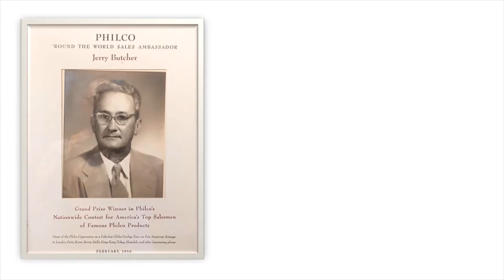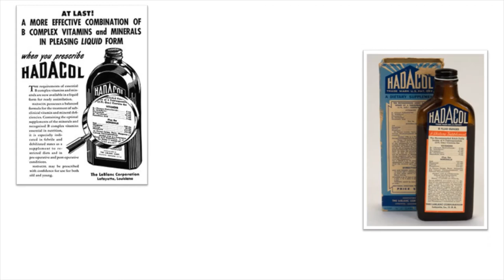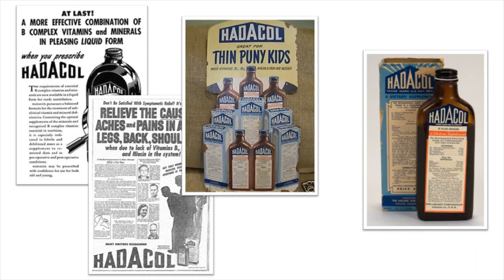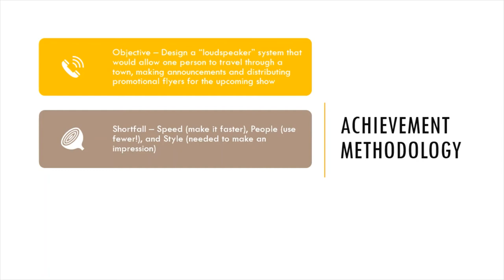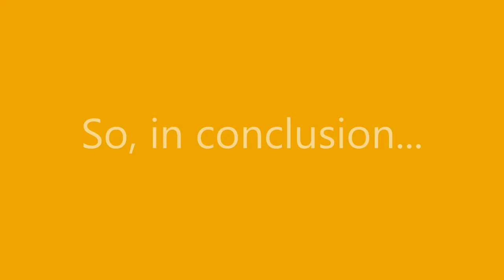GEB 4004 Part 2 Lecture